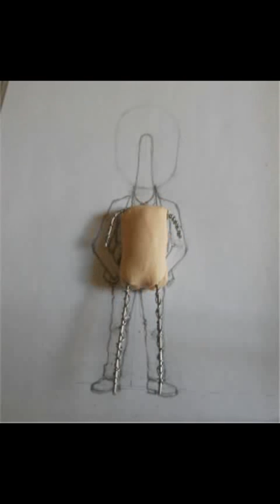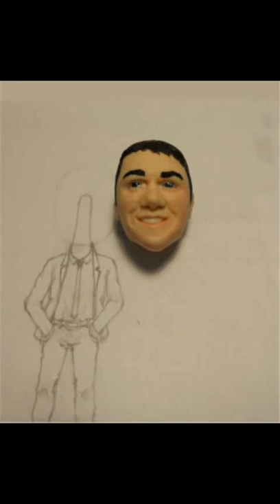Bobble head step by step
A custom figure ... a successful work